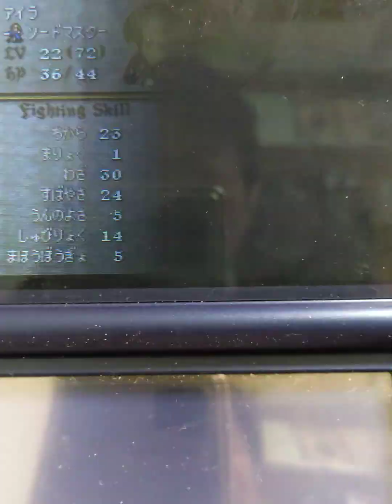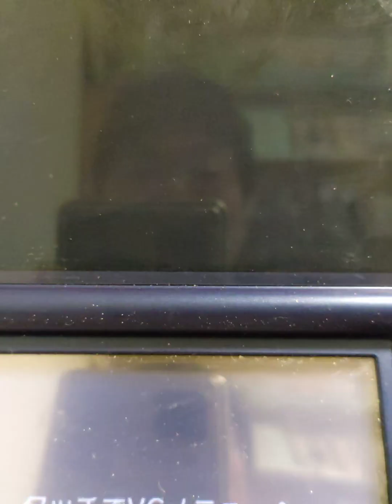ファイアーエムブレム聖戦の系譜をアフレコプレイします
汚名を着せる輩は...